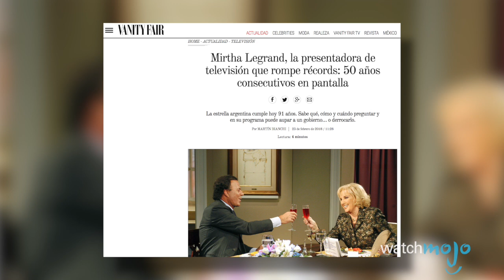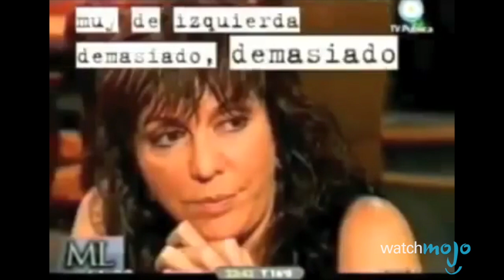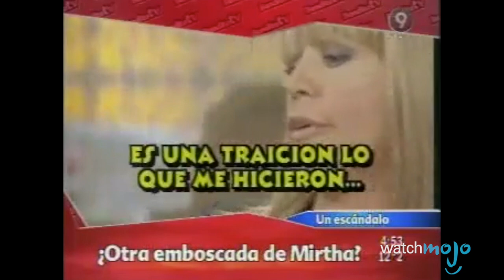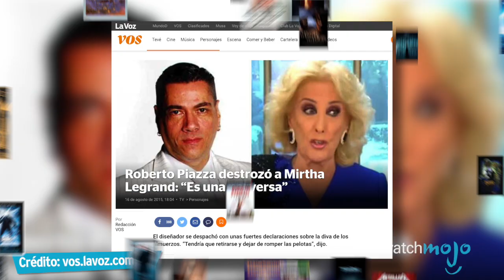¡Top 10 Momentos MEMORABLES de Almorzando con MIRTHA LEGRAND!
Señoras coquetas y paquetas en la televisión puede haber muchas, pero ninguna tan ancestral y POLÉMICA como la que nos trae la TV Argentina en cada almuerzo de domingo. La casi centenaria Señora Mirtha Legrand siempre estuvo muy al tanto de la actualidad, pero es más conocida por sus comentarios y preguntas de un antaño lejano.  Es que en Junio 2018 el programa de la Chiqui cumplía 50 años de ininterrumpida presencia televisiva, así dejando su huella definitivamente marcada en la cultura Argentina.